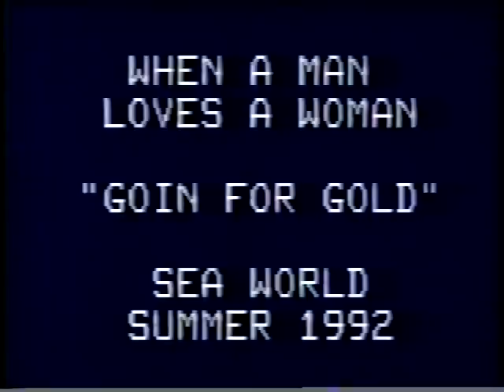GREG BONIN and Karyl Kawaichi - Mans Loves a Women/Sea World - Ice Capades/Animal Trainer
Greg Bonin and Karyl Kawaichi, Principal Adagio Team for Ice Capades for over 15 years.  This old footage is of Greg and Carol doing a wonderful lyrical number to When a Man Loves a Woman.  Such passion and artistry here, on top of dynamite ice skating.  Enjoy and let me know what you think...  there is a bonus feature at the end of part of a number they did on the road called "animal trainer"